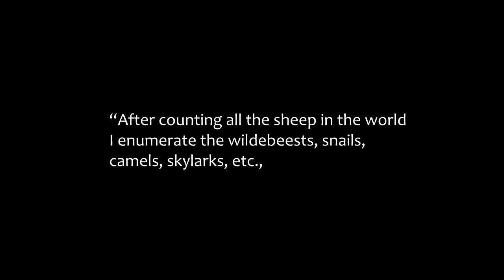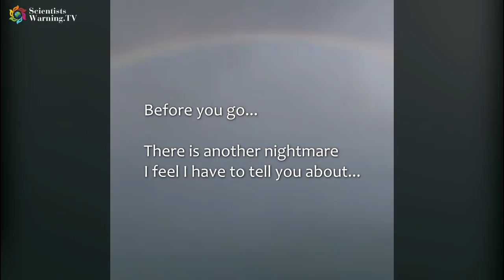Unsettling Forebodings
I devoted my life to help all life on Earth. But I exhausted myself in trying to heal the damage we’ve done and, in the process, developed a cancer. I am with you all and I hope that you all are with me in this time of personal need.

Please consider donating for the treatment of this life-threatening illness.  Any contribution is highly appreciated.
Sincere thanks
Stuart Scott